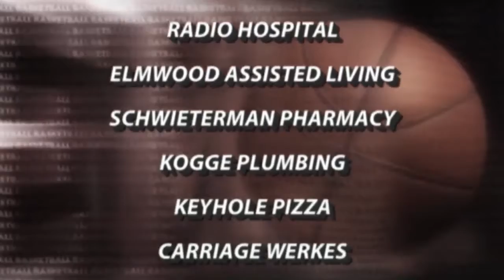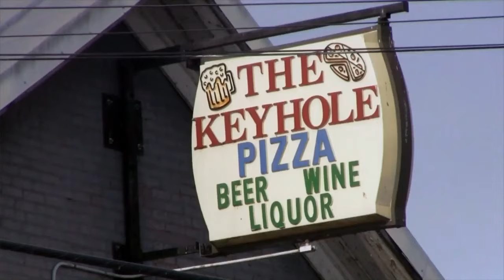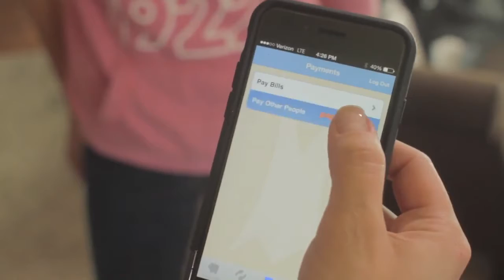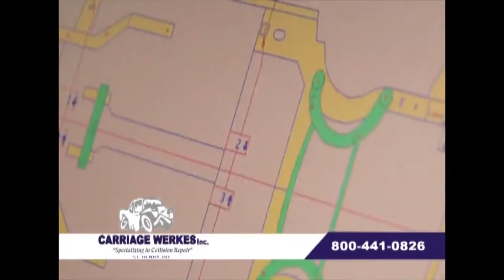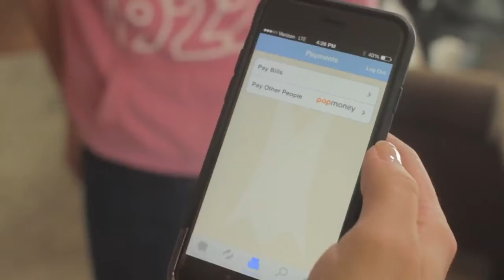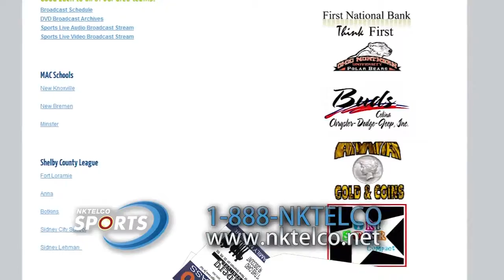2015-12-28 Botkins at Minster Boys Basketball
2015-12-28 Botkins at Minster Boys Basketball